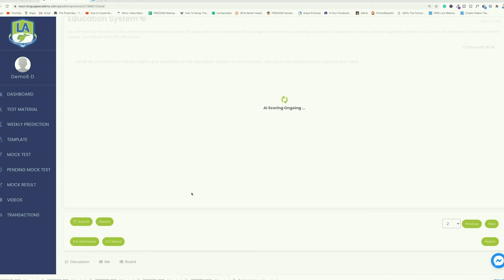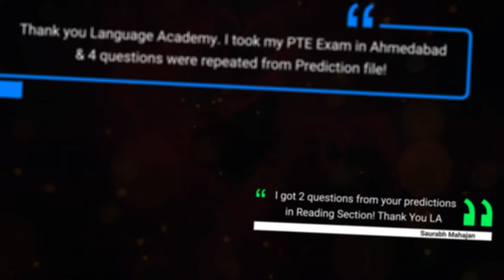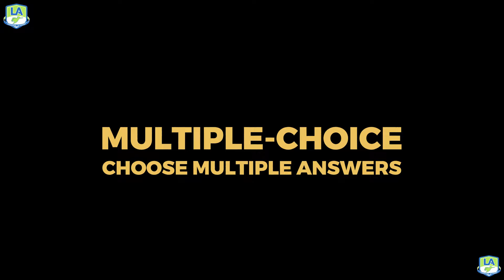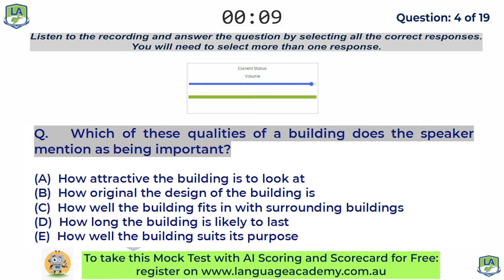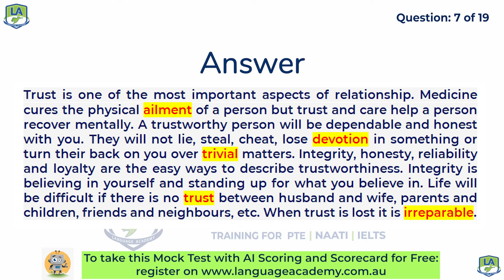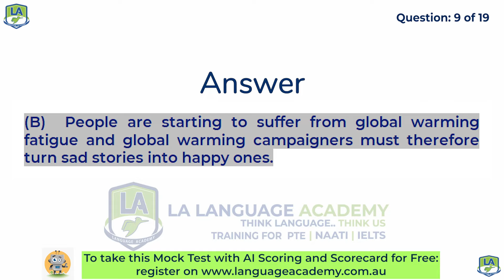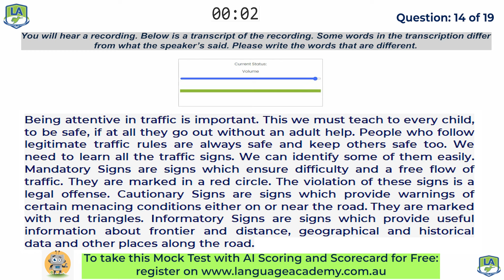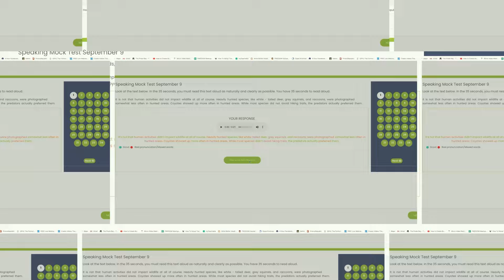PTE Listening Full Mock Test with Answers | July 2021-II Language Academy PTE NAATI & IELTS Experts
𝗣𝗧𝗘 𝗟𝗶𝘀𝘁𝗲𝗻𝗶𝗻𝗴 𝗙𝘂𝗹𝗹 𝗠𝗼𝗰𝗸 𝗧𝗲𝘀𝘁 𝘄𝗶𝘁𝗵 𝗔𝗻𝘀𝘄𝗲𝗿𝘀 - 𝗝𝘂𝗹𝘆 𝟮𝟬𝟮𝟭 - 𝗜𝗜🎯✅